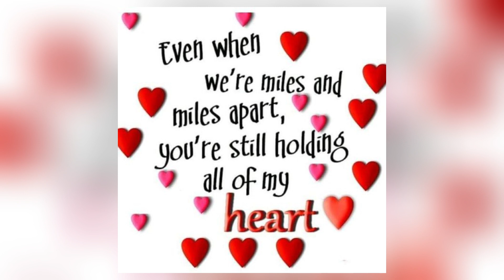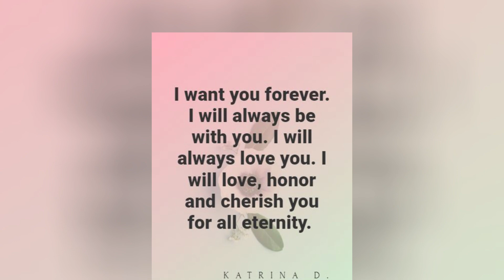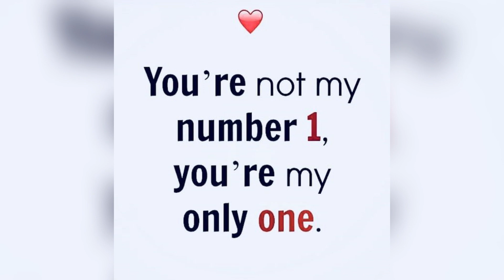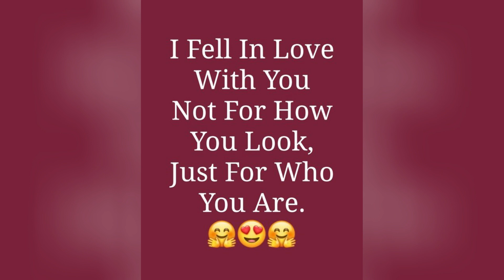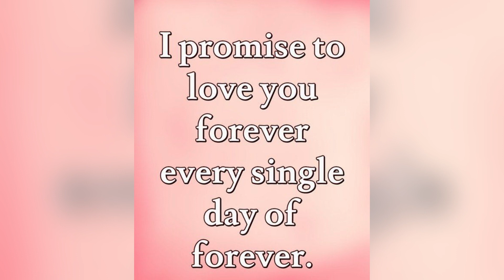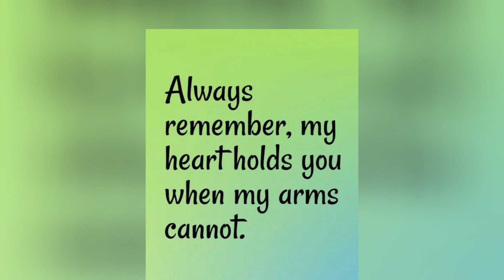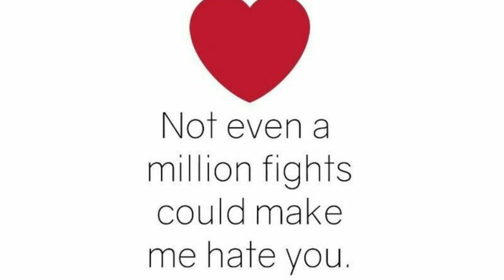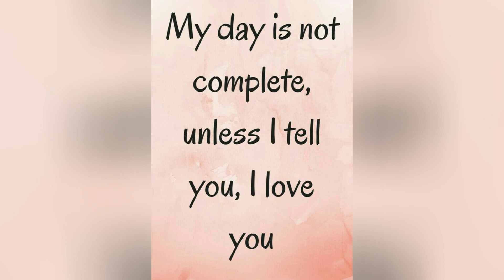"Missing You: Embracing Emotions with Heart"🤩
RYK Quoets

"Missing You: Embracing Emotions with Heart" is a heartwarming collection of tender sentiments that beautifully captures the experience of longing for someone dear. Whether it's a loved one far away, a cherished friend we haven't seen in a while, or a soulmate we dearly miss, this collection delicately explores the profound emotions that arise in their absence.

Within these pages, you'll find comforting words that resonate with the universal feeling of missing someone. The quotes gently remind us that distance cannot diminish the love we hold for those special individuals in our lives. They inspire us to embrace the vulnerability of our emotions and acknowledge that missing someone is a testament to the depth of our connections.

As you journey through these heartfelt expressions, you'll find solace in knowing that you are not alone in missing someone. Each quote serves as a gentle reminder to cherish the memories shared, and it encourages us to keep our hearts open to the possibility of reunion.

"Missing You: Embracing Emotions with Heart" is a touching tribute to the power of love and the enduring bonds that withstand the test of time and distance. This collection will speak to the hearts of those who have experienced the ache of longing, offering a sense of comfort and understanding that comes from knowing that missing someone is a natural expression of our human capacity to love deeply and unconditionally.

Missing
Emotions
Heart
Love
Longing
Absence
Connection
Memories
Comfort
Reunion
Distance
Cherish
Soulmate
Friendship
Yearning
Tender
Sentiments
Ache
Vulnerability
Bonds
Deeply
Understanding
Human
Dear
Special